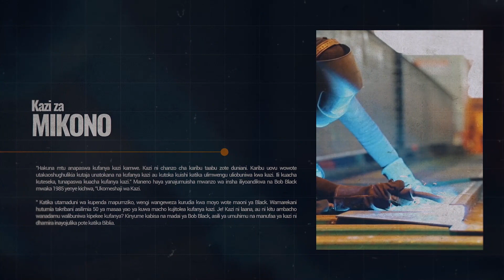MWANADADA MSOMI ALIYEAMUA KUJIKITA KWENYE UTENGENEZAJI WA BIDHAA ZA CHUMA.